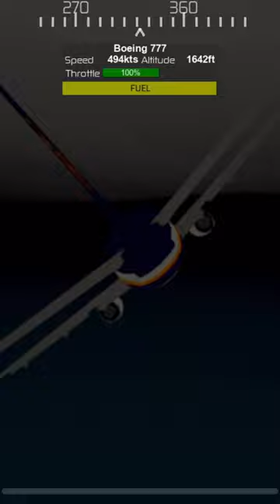what plane crash is this?? comment bellow! (youtubs keep comments on please)